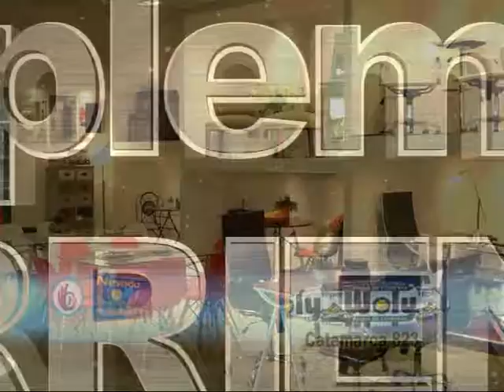Hiper Woly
La Planta Alta se sigue renovando . . . aquí te la mostramos . . .